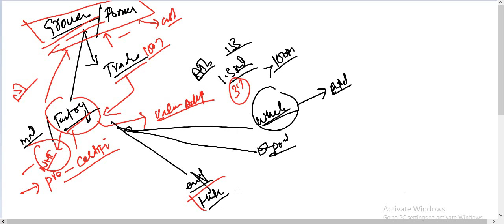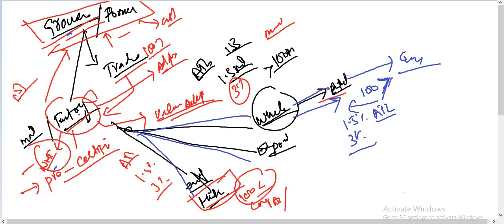Taxation of Business in Supply Chain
1. Section-149 Income from Salary
2. Section-155 Income from Property
3. Section-153 Payment of goods, service and contract
4. Section-147 Advance income tax
5. Section-148 Import
6. Section-231A Advance tax on cash with drawl
7. Section-231AA and 236P Advance tax on certain banking transection
8. Section-231B Advance tax at the time of registration of private motor vehicle
9. Section-235A Tax collection from domestic electric bills
10. Section-236 Tax collection from telephone users
11. Section-236B Advance tax on purchase of domestic air ticket
12. Section-236D advance tax on function and gathering
13. Section-236F Advance tax on cable operator and other electronic media
14. Section-236G Advance tax on sale to distributor, dealer and wholesalers
15. Section-236H Advance tax on sale to retailers
16. Section-236I Advance tax by educational institutions
17. Section-236U Advance tax on insurance premium
18. Section-236X Advance tax on Tobacco
19. Section-236Y Advance tax on remittance abroad through credit, debit or prepaid cards
20. Fine and penalties
21. Section-177 Audit
22. Treatment of provision for bad and doubtful debts
1. What is sale tax or indirect tax and concept of VAT
2. Difference between Input and Output tax
3. Further tax and extra tax
4. Calculation of Sale tax
5. Advance sale tax
6. Withholding Sale tax
7. Debit and credit notes
8. Admissible credit
9. Annexure A, B, C, F,H, J and I with practical example
10. Supply and purchase register
11. Stock or consumption sheet
12. Concept of Punjab Revenue Authority (PRA) and Sindh Revenue Authority (SRB)

E-Filing
1. Monthly sale tax return
2. Withholding Statement
3. Reconciliation of sale tax return
4. Reconciliation of wealth
5. Annual income tax return of Salary Individual
6. Annual income tax return of Company
7. Annual income tax return of Business Individual / Retailer or Trader
8. Annual income tax return of AOP

Regards,
Faheem Mehboob
ACCA Member